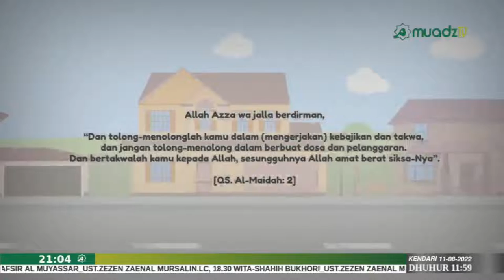*[LIVE] OBROLAN SEPUTAR REMAJA | USTADZ FARIS ABDULLAH MA'MUN*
Disiarkan langsung dari Studio Utama Muadz TV, Kota Kendari, Sulawesi Tenggara

📚 OBROLAN SEPUTAR REMAJA - "Amalan Ditentukan Oleh Akhirnya"
👤 Narasumber : Ustadz Faris Abdullah Ma'mun, S.Pd
🏠 Tempat : Studio Utama Muadz TV
⏰ Pukul 20.30 WITA - Selesai
Insya Allah tayangan ini juga dapat disaksikan secara Live melalui :
Frek : 3766 MHz |Symbol Rate : 21818 Ksps |Polaritas H
▶️ Saluran TV Kabel Kalosara Vision channel no. 29 (Khusus Daerah Unaaha dan Sekitarnya)
▶ Radio Mu'adz Frekuensi 94.30 FM (Wil. Kendari)
Untuk mendapatkan info terkait kajian-kajian dan kegiatan di Islamic Center Muadz bin Jabal silahkan save dan hubungi no, berikut:
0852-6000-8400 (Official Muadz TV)